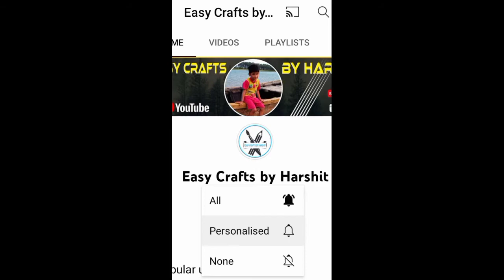Diy Bottle paint decoration idea | bottle art| Simple glass bottle painting |room decor bottle craft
Artificial plants for home decor wall hanging
Easy Flower vase making at home
 Room decorating
 Best out of waste Room decor